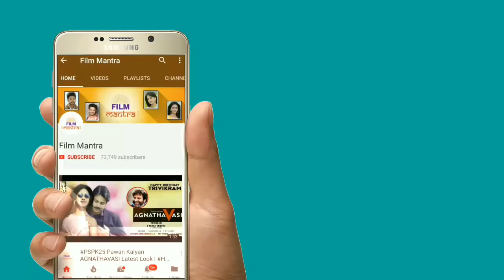Naa Peru Surya Motion Teaser | Happy Sankranthi | Allu Arjun | Vakkantam Vamsi | Fan Made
Naa Peru Surya New Look Motion Teaser FANMADE on Film Mantra. NaaPeruSurya ft. Allu Arjun and is directed by Vakkantam Vamsi!